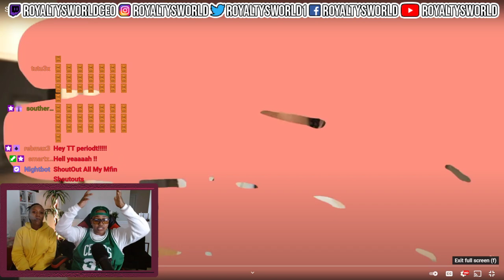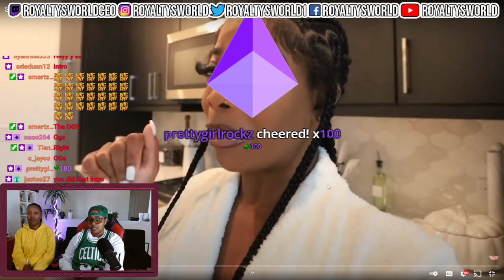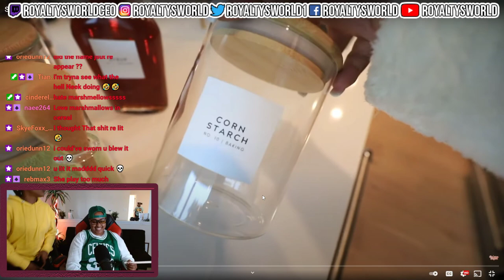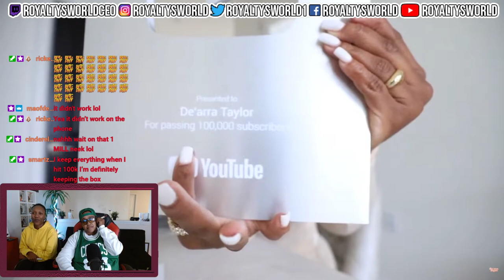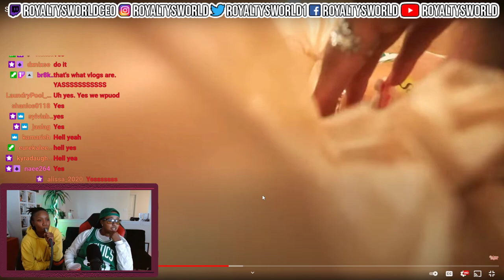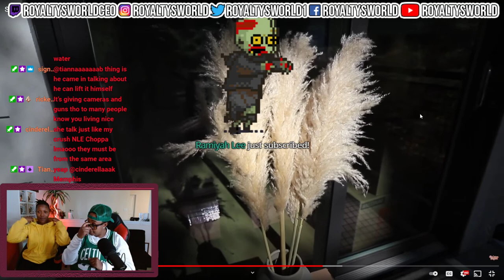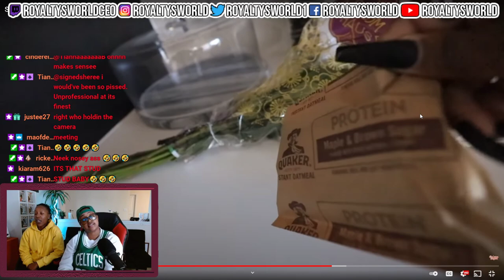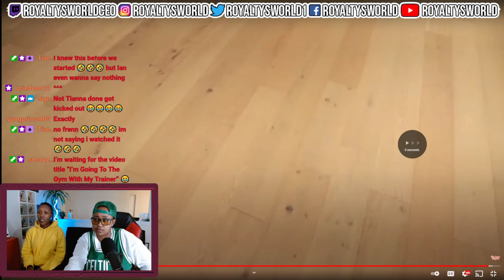Someone Surprised Me With Flowers | Day In My Life| ROYALTYSWORLDREACTION